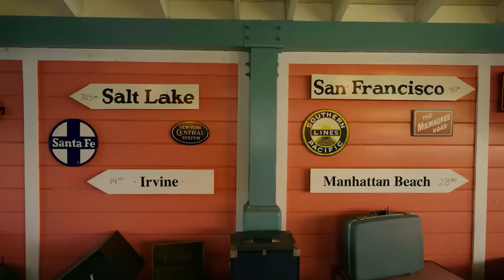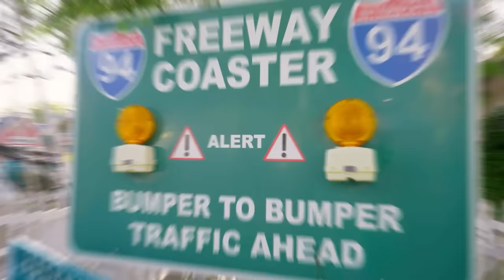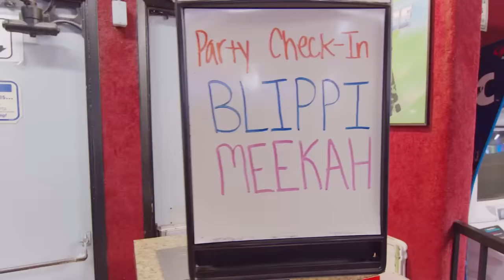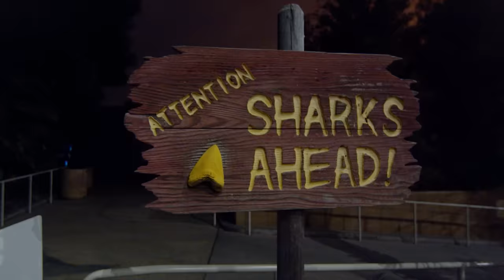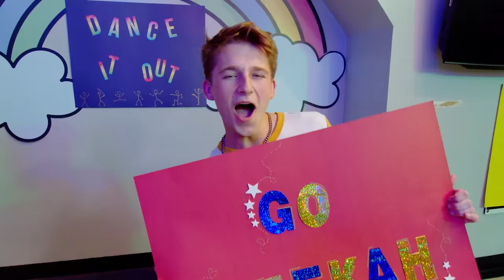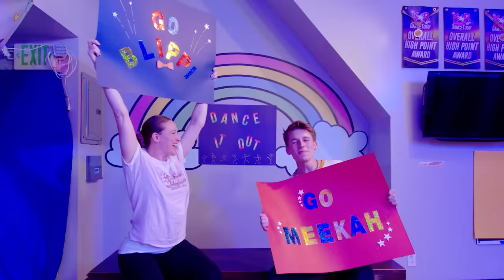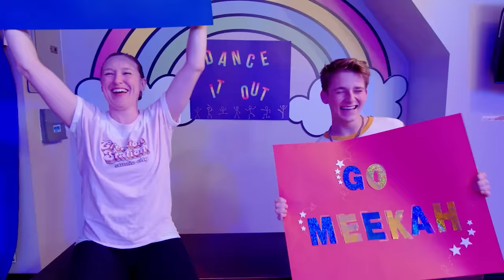Learn Healthy Habits with Blippi and Meekah! 2 Hours Best of Blippi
Join Blippi and Meekah on a healthy hike where they sing and have yummy fruits and vegetables as a snack!

Timestamps:
0:00 Blippi and Meekah Earth Day
14:41 Blippi and Meekah's Bowling Ball Blast
26:59 Blippi x Meekah Adventure City
43:50 Opposite Day
58:36 Moonlight Rollerway
1:15:10: Aquarium of The Pacific
1:33:26 World of Illusions
1:50:44 Creation Station